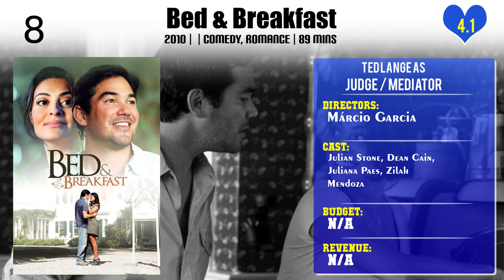Ted Lange Top 10 Movies of Ted Lange| Best 10 Movies of Ted Lange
Top 10 Movies of Ted Lange

Find the list of movies by Ted Lange you can find more information, movie trailers, posters, reviews, youtube links in below link.

Please Comment down your favorite movie of Ted Lange